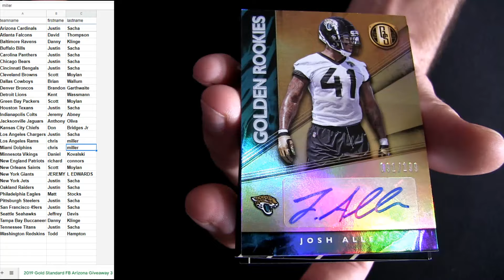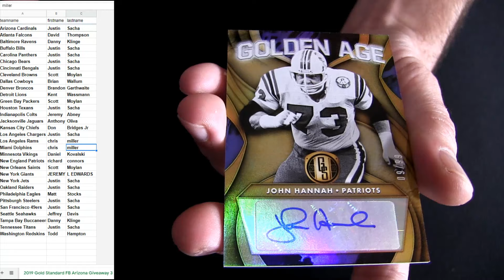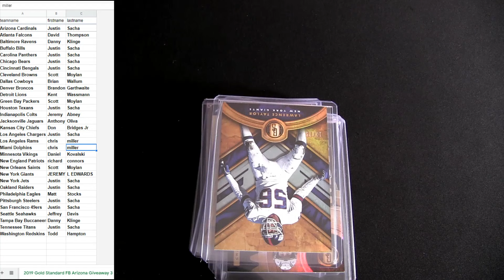19 Gold Standard FB #3